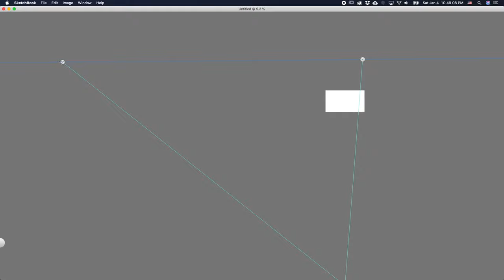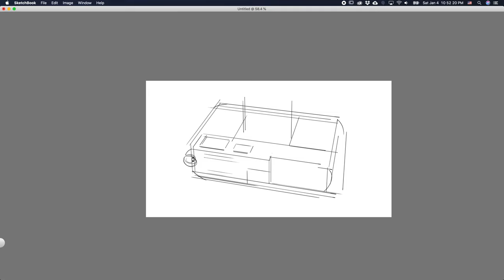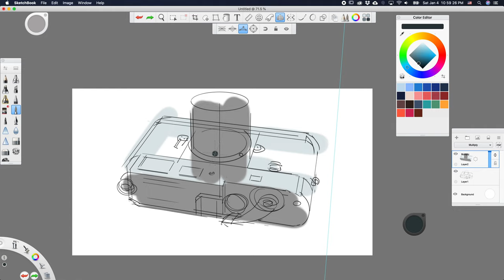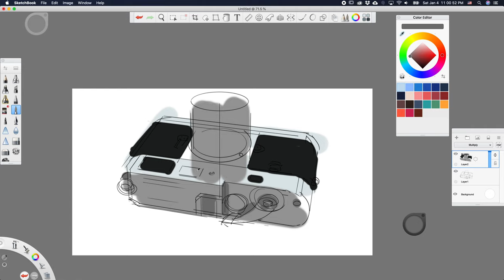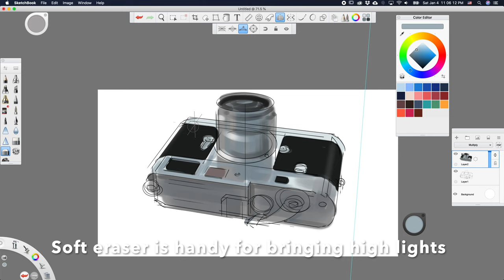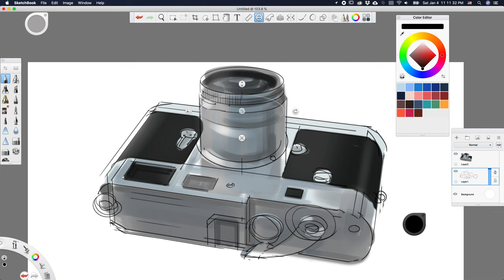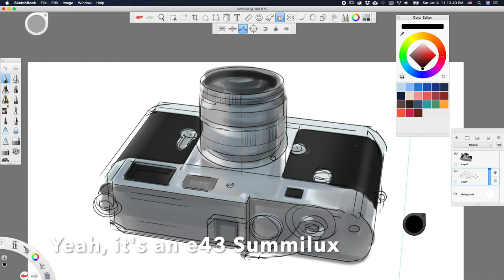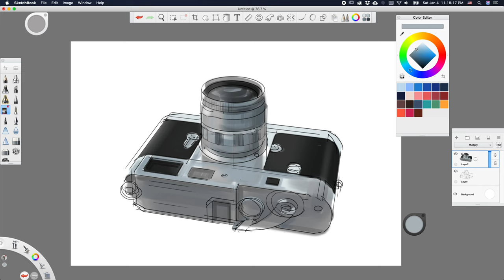Product rendering demo - Leica M2 - part 1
Quick 3 point perspective sketch demo. Using wacom Cintiq Pro and Autodesk Sketchbook Pro.